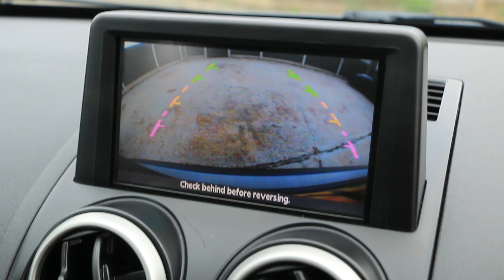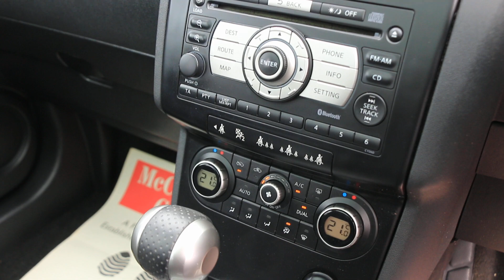LX57WVT Nissan QASHQAI 2.0 TEKNA 4WD PETROL PAN ROOF SAT NAV REAR CAM FULL LEATHER HEATED SEATS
LX57WVT
Nissan 2.0 TEKNA 4WD PETROL AUTO PAN ROOF SAT NAV REAR CAM FULL LEATHER HEATED SEATS JUST 2 PRIVATE OWNERS ONLY 52000 MILES FSH 13 SERVICES NO ULEZ CHARGE